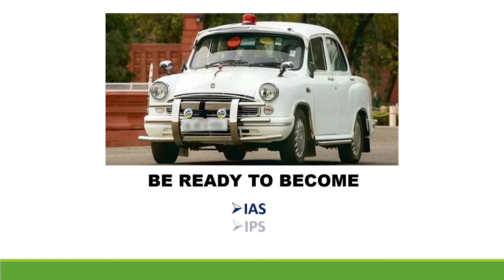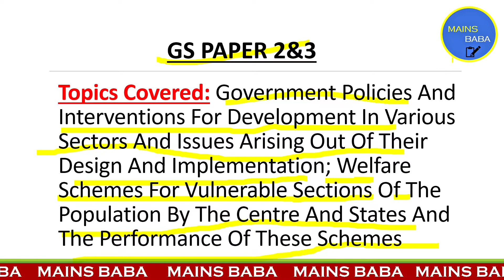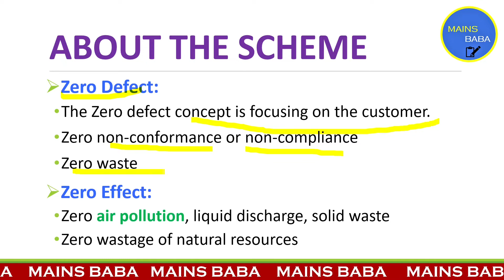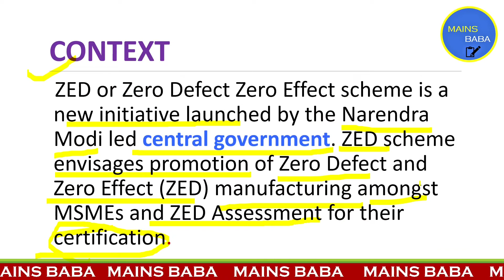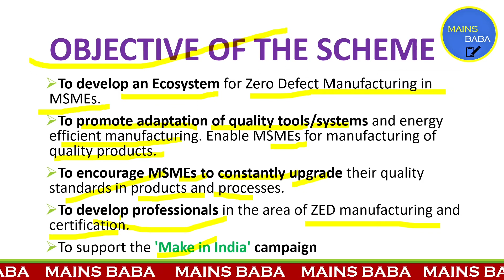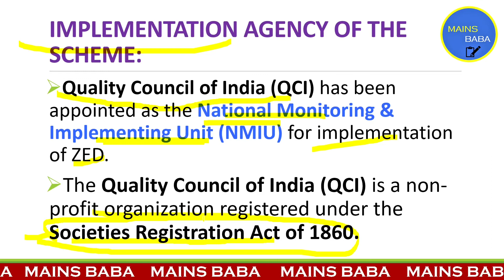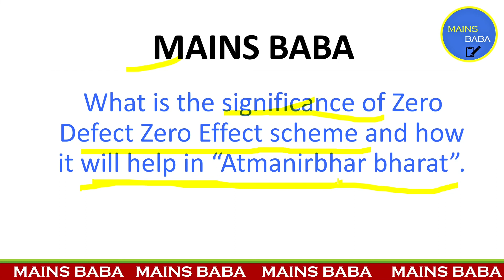क्या है ZERO DEFECT ZERO EFFECT SCHEME?🙄🤔 | MAINS EXAM | MAINS BABA | UPSC CSE | YOJANA 🤗❤️